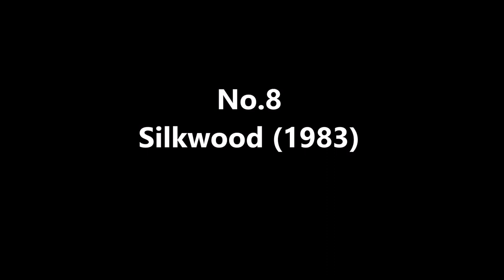Top 10 Kurt Russell Movies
No.10 Death Proof (2007)
No.9 Miracle (2004)
No.8 Silkwood (1983)
No.7 Tango & Cash (1989)
No.6 The Hateful Eight (2016)
No.5 The Thing (1982)
No.4 Tombstone (1993)
No.3 Soldier (1998)
No.2 Escape from New York (1981)
No.1 Big Trouble in Little China (1986)